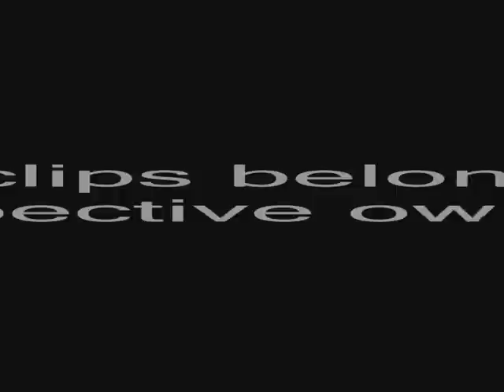Fur Vibes II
A sequel to one of the best music videos ever made.